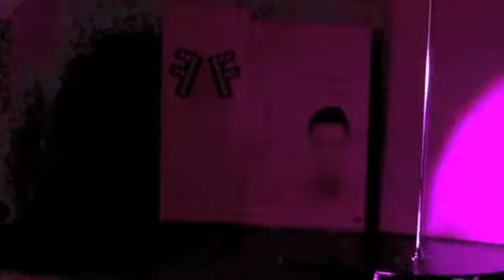Tango w wykonaniu Joanny i Jarosława Derybowskich.